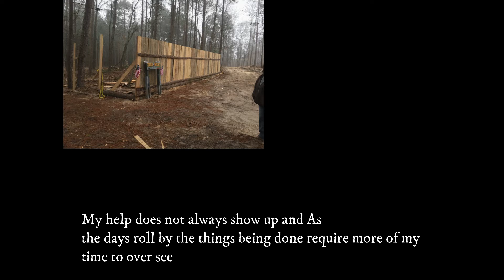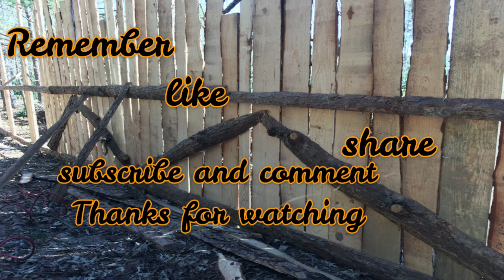Building our Barndominium -Tiki West Paradise Cruiser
Today's episode
Some photos of the fence and comparison photos
Hi and thanks for joining us
We are currently static , building our Barndominium-"Tiki West"
tune in to watch our progress
We are Paul & Teana and Bill the Dog, We travel the lower 48 in search of nature, camping, new friendships and old ones on the road or at our destination. Come along as we pack up our 2007 Coachmen Concord  that we call our Paradise Cruiser and travel to new and old destinations and anything unusual along the way.

Our internet provider at home or on the road
high speed no limits
Our link for you

RV life
Travel in the Paradise Cruiser
Nomad Travel Rv life with a dog
RV Travel RV with a Tow car
Ex military traveler
Air force dav